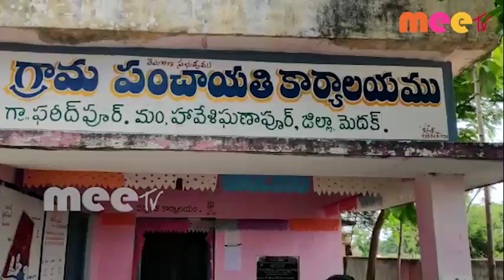రైతు బంధు తో రైతుల ముఖంలో ఆనందం //27.06.2020//meetv news//